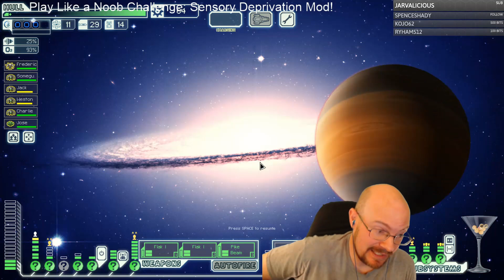FTL Shortened Runs, Sensory Deprivation Mod!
Ankinkun has graciously agreed to help create some shortened videos for folks who don't want to watch the 2-3 hour videos!  This is an edited, shorted video of our Sensory Deprivation FTL mod run, so enjoy, and let me (and Ankinkun) know if you like this shorter format!  And hopefully, GG cookie time for everyone!